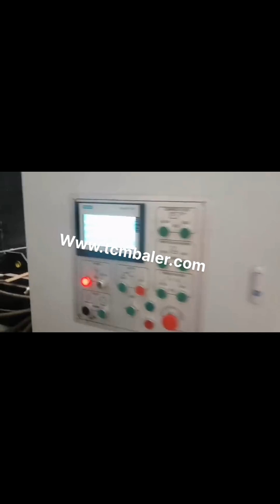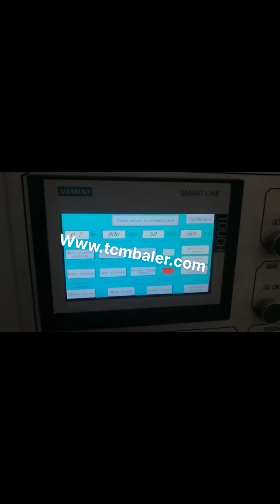small kraft press machine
Kraft Machines Suriname, China Kraft Machines Suppliers Mauritius, China Kraft Machines, Kraft Machines from China Supplier, Find Variety Kraft Machines from pampers making machine,ymj oca machine,washing machine, Plastic Extruders Suppliers Located in China, Buy Kraft Machines Made in China on Alibaba.com China 1575mm Small Scale Kraft Paper Making Vietnam, Samoa, Small Paper Machine, Kraft Paper Machine, Paper Machine manufacturer, supplier in China, offering 1575mm Small Scale Kraft Paper Making Machine, DC, 4250sf Type CNC Paper Tube Machine, DC, 300 Tissue Paper Folding Machine on Sale and so on. China Kraft Machinery Paper USA, China Kraft Machinery Iran, press section This is the main part of paper making machine, it used to press the paper water and make it dry dryer can This is main parts of paper making machine, it used to dry the wet paper sheet Sizing press machine, Main flow chart of kraft paper making, Raw material, Application, Our company Henan Fuyuan Machine Manufacturing Co.,Ltd is speci a lized in designing and manufacturing many, kernkraft oil press machine Norway, kernkraft oil press Kyrgyzstan, Alibaba.com offers 105 kernkraft oil press machine products. About 21% of these are oil pressers, 1% are bean product processing machinery. A wide variety of kernkraft oil press machine options are available to you, There are 25 kernkraft oil press machine suppliers, mainly located in Asia. Kraft Liner Machine Serbia, Kraft Liner Machine Suppliers and India, Alibaba.com offers 2,845 kraft liner machine products. About 77% of these are paper product making machinery, 1% are geomembranes. A wide variety of kraft liner machine options are available to you, such as pulp molding machine, laminating machine. Small Scale Fourdrinier Machine For Paper Namibia, kraft Paper Japan, Gongyi City Meida Material Trade Co., Ltd., Experts in Manufacturing and Exporting Toilet tissue paper making machine, Kraft paper making machine and 1716 more Products. A, Alibaba Spain, toilet paper making machine United Arab Emirates, Cold press oil expeller can cold press various oilseeds such as peanut kernel, soybean, rapeseed, etc. By using cold press expeller machine, there is no need for roasting the oilseeds and the raw oilseeds are pressed directly. The barrel temperature of the machine is low so that there is, Cold Press Oil Expeller Ghana, Cold Oil Press Machine for Sale Dominica, 2020, 3, 20The Small Capacity J, Press Filter Press is the cost, effective solution for producing high solids filter cake with extremely high clarity in the liquid effluent. Considered by industry professionals as the premier sidebar filter press, the J, Press filter press combines rugged construction, precision engineering, ease of operation and a wide, Small Capacity J Portugal, Press Sidebar Filter Presses Tanzania, We are a renowned name, which is engaged in delivering a comprehensive range of Waste Paper Baling Press Machine.The offered range is made utilizing high, grade raw material and innovative techniques in complete conformation with the international quality norms and standards. Hydraulic Baling Press Estonia, Waste Paper Baling Press Mauritania, 2020, 1, 9Small 1575mm kraft paperboard paper making machine price. 2200 Kraft Paper machines, cardboard paper mill plant and carton box recycling machine. 2018 new design kraft paper machine supplier Corrugated paper making production line and flute paper making machine. 4400mm large Kraft craft Paper making machine, waste paper recycling machine. paper, Pulp Making Machine Costa Rica, PRODUCTS Australia, The frames are the basis for a complete press system. Beside a press frame, a system can consist of a drive, control system, process monitoring, tool set and safety devices and is configured individually for each customer order. The family of the TOX, FinePress small hand, operated benchtop presses. No additional drive is